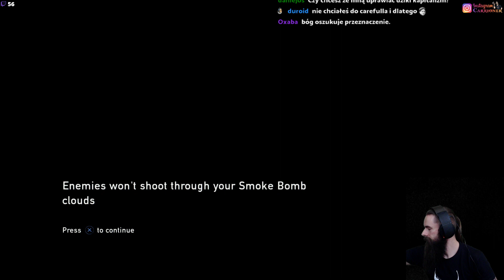The Last of Us Remaster Part 10 | Survivor Difficulty | Lektor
Chcesz wspierać moją twórczość?

Moi patroni:
 Cz4rO, piotr.w, zozolek356, kilian95